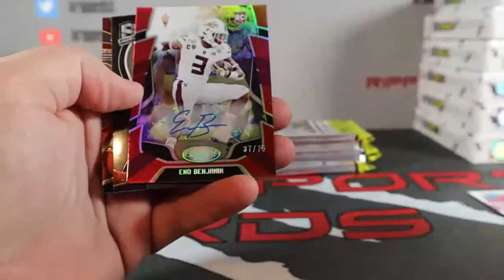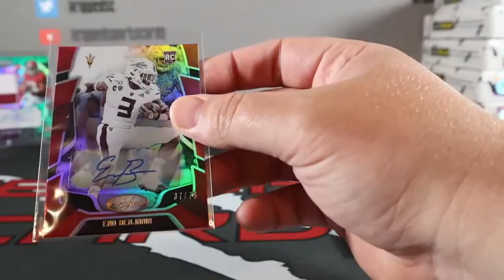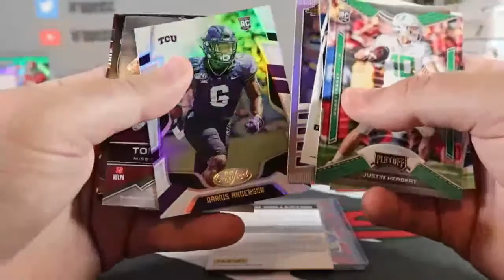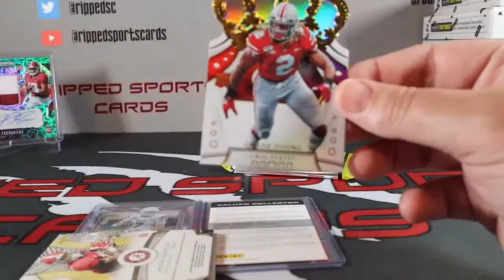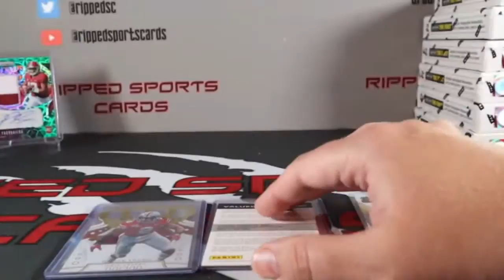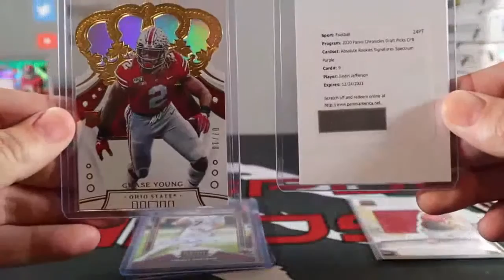2020 Chronicles Draft Hobby Box Break for Kyle S.